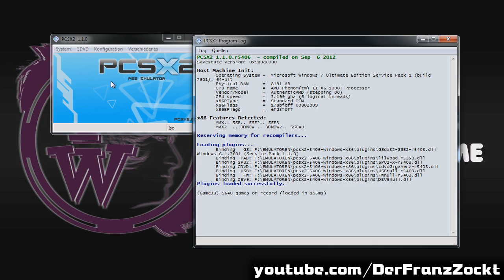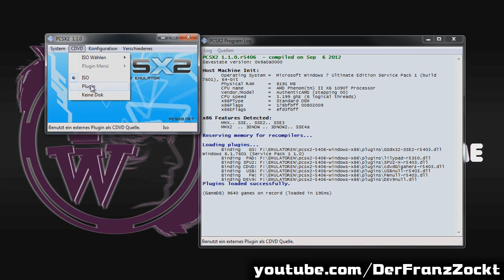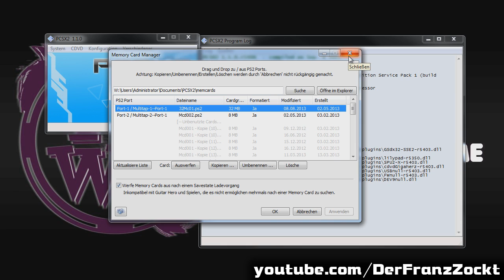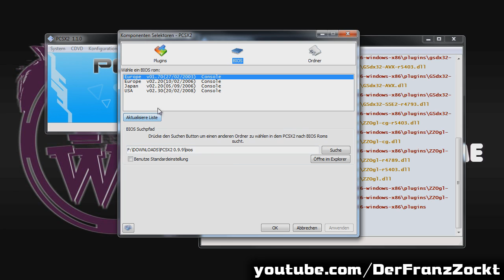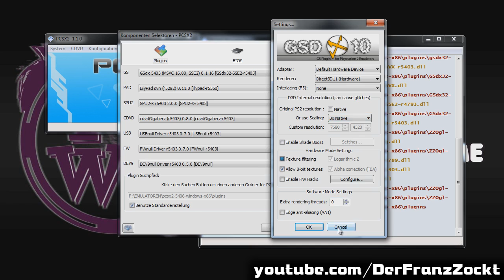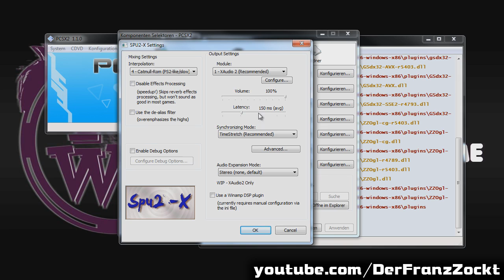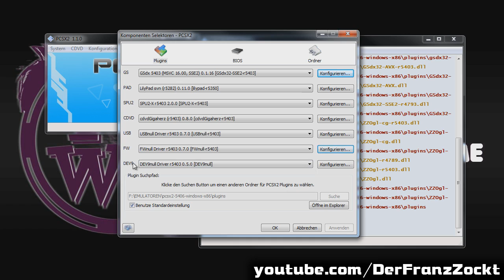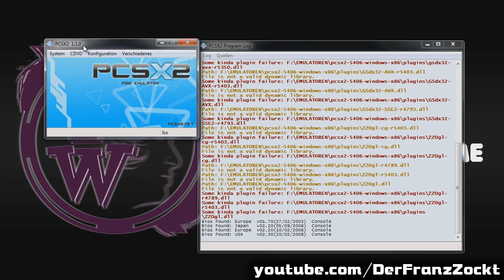FranzZockt PCSX2 Konfiguration für PS2 Wrestling Games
PS2 zu USB Adapter für Controller

►►► FranzZockt wird dir präsentiert von (XGames Garbsen), dein Online Gaming-Shop, auch für Wrestling Games.